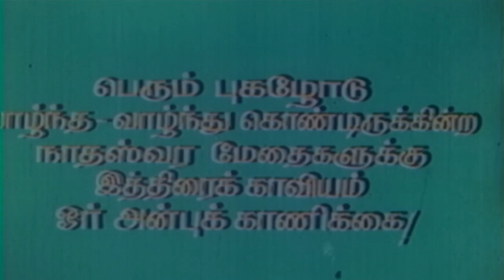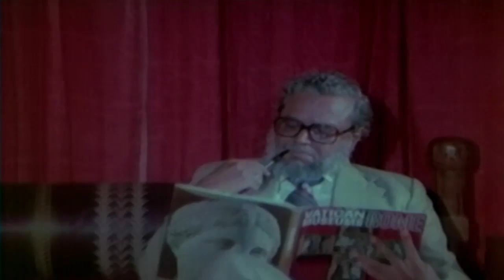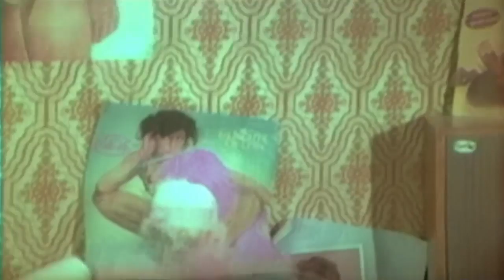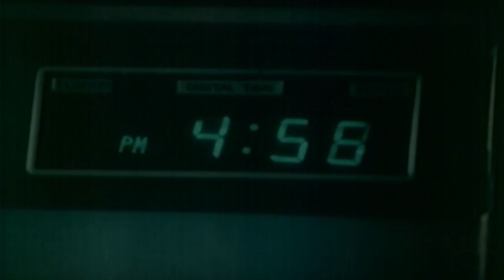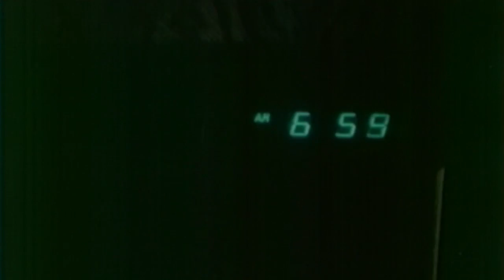Tamil Full Movies | Kovil Pura ( கோயில் புறா) | Shanker & Saritha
Directed By K.Vijayan,Music By Ilayaraja